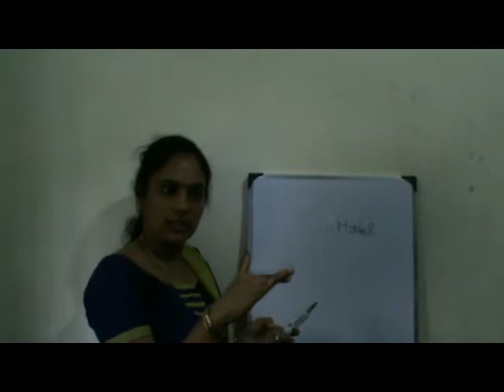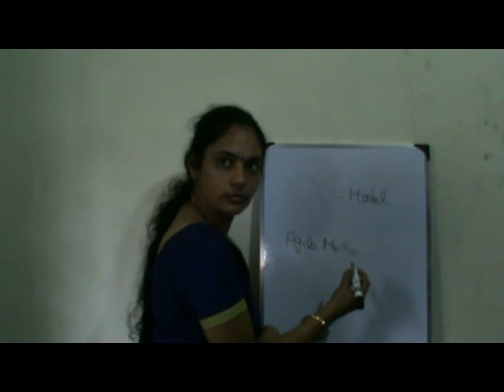Software Development Basics - SDLC V Model Agile Methodology - Tamil / English - Deepa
This video we produced for our Java Training BE / BTECH / MCA Fresher students, Internship Training, On the Job Training and placing further.  Software Development Basics - SDLC V Model Agile Methodology - Tamil / English - Deepa Hariharan - For further clippings contact: N.Sugavanam, CEO, SUGA Consulting Services, Office No.26, TNHB - Luz Golden Enclave, 180, Luz Church Road, Mylapore, Chennai 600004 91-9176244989